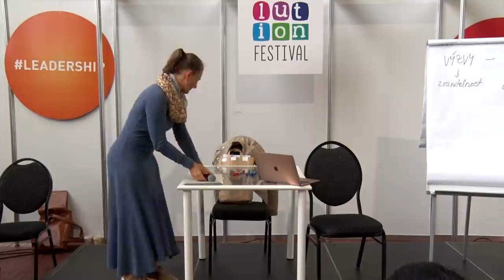Lucie Kolaříková, Léčení stresu a strachu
Kde se v nás bere stres a strach?

Lidé si téměř nikdy ve vztahu ke strachu nepokládají otázky: Jak využít přítomnost strachu? Jak svůj strach pochopit? Jak se se strachem spřátelit? Obavy, úzkost, nejistota a strach jsou „strašáky" dnešní doby. Pobývat v těchto stavech nám však nepřináší zdraví a naše životní výzvy to neřeší. Tak proč je v sobě udržovat? Na přednášce se dozvíte více o původu strachu a úzkostí a dostanete tipy jak s nimi pracovat.

🕊💙 Moc děkujeme 💙🕊